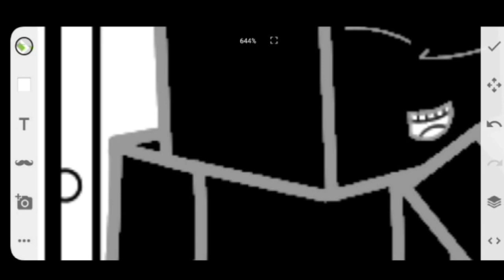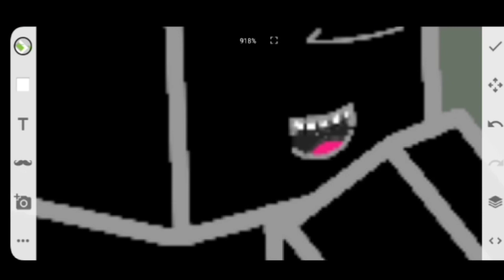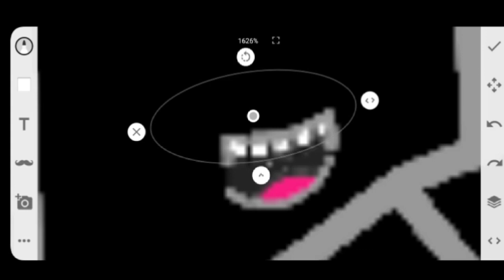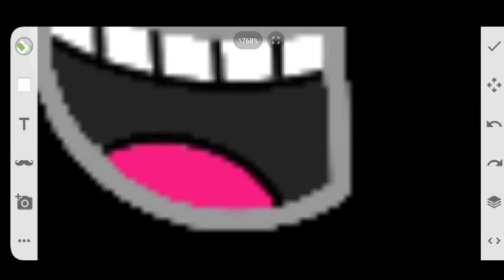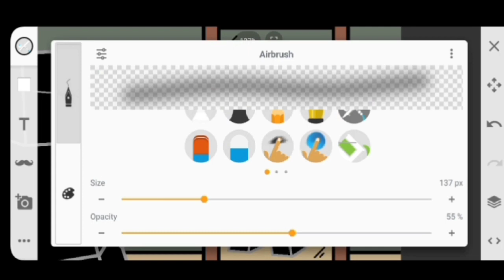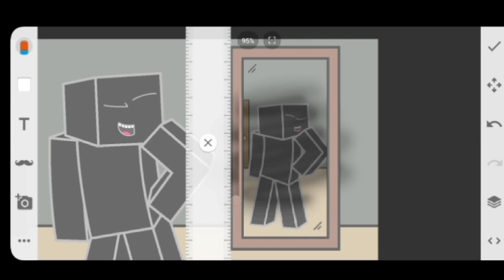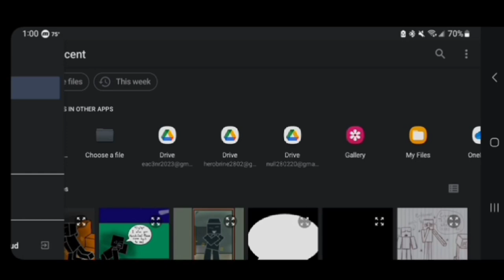"EAC3NR" MINI SPEEDPAINT #32: "10 Years Ago Pt 5"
SONGS

Song #1 - Big Butt (clean)
Artist - DaBaby
Album - Billion Dollar Baby (2017)

Song #2 - Anaconda (clean)
Artist - Nicki Minaj
Album - The Pinkprint (2014)

I'm surprised how long it's been since the last mini speedpaint was uploaded. The last one was uploaded in February, now it's April. So that's almost two months ago. Anyway, sometime last week I made this funny picture of NULL I thought of and I've been wanting to do the actual picture but couldn't because I was busy with other things. I tried to avoid doing the picture yesterday, because yesterday was a really rough day for me and the reason why was because three years ago on April 16th was when my mom passed away and I cried twice about it. I couldn't handle the pain in my heart. But I tried to have a better day anyway and I did, which was a good thing. Because I got to play Minecraft with a friend that made me happy 😊

Time Taken

49 minutes and 51 seconds

***IMAGE FINISHED ON
4/16/23 @ I:O3pm***

[STORY BEHIND THE IMAGE]

"In this picture, NULL was in his bathroom doing his little dance, then he noticed his reflection from the mirror behind him. So he stopped for a minute and turned his head to look at himself and then he saw how nice he looked and said "I still got it." Which meant that he still loved how he looked. And he continued dancing after."